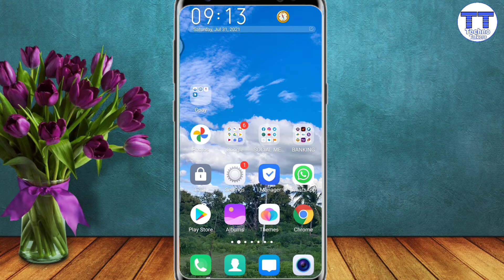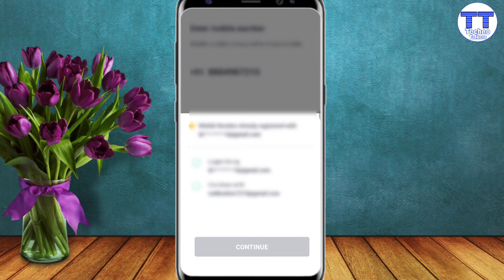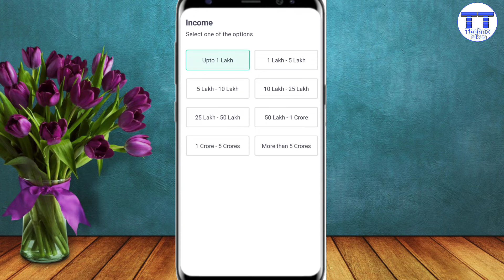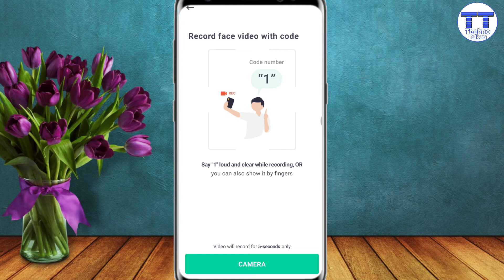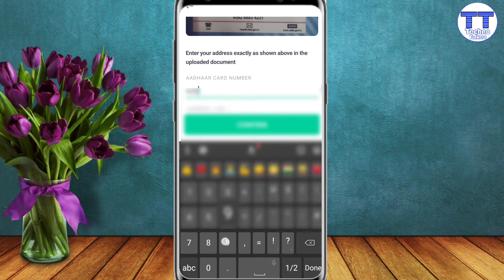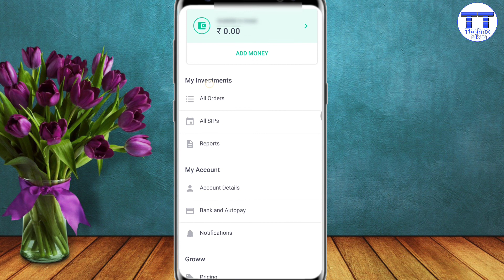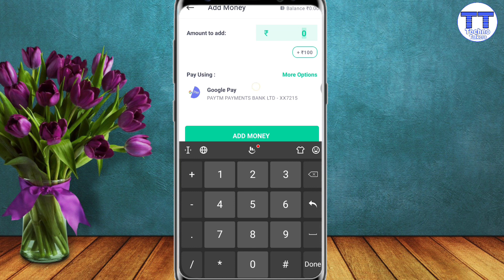Grrow app me account kaise banaye 2021| Grrow Demat account opening| Grrow app se paise kaise kamaye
Grrow app me account kaise banaye 2021| Demat account opening in Grrow| Grrow app kaise use kare 2021

Note: if you just signup and didn't complete Kyc Your ₹100 Reward Card is locked in Reward section,till you have done kyc

How to create free trading Account in grrow app
How to register in grrow app 2021
Grrow app kyc verification process step by step